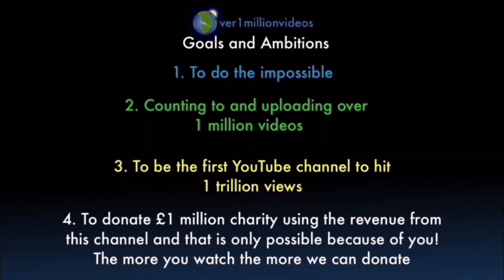Counting to ONE MILLION!!, This is Number 102,348